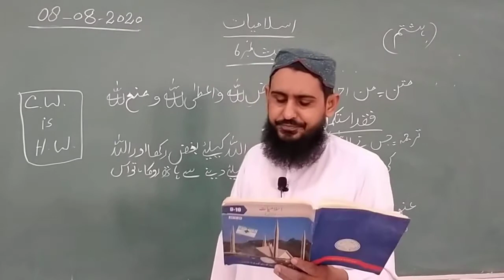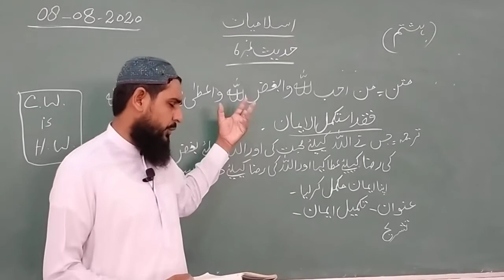Isl 8 Aug 8th class